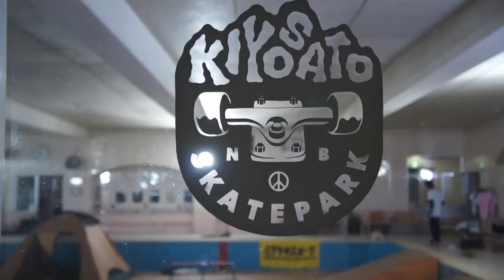【スケボー】急遽スケパーでテント泊!?清里NBスケートパークに行ってきた【山梨県】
先日、山梨県にある廃校をパークにしている清里NBスケートパークにお邪魔してきました！
次の日のイベントに参加するために前ノリしたのですが・・・前夜祭が熱すぎて・・・滑りすぎましたww
【PARK INFO】
清里NBスケートパーク ※普段はテント泊出来ませんのでご注意。
住所: 山梨県北杜市高根町清里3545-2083
詳細等は、WEBやIGにてご確認ください。

【WEBサイト】
▶︎壁田竜一オフィシャルサイト